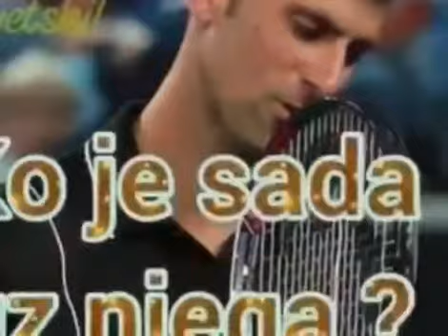Nole mi te volimo 🙂🙂🙂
Volim i ja vas 🤩🤩🤩